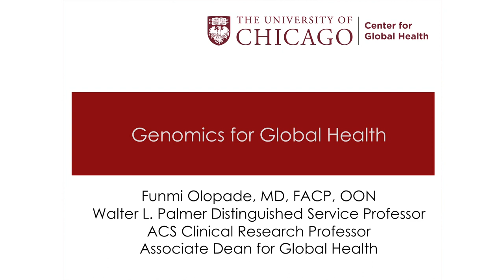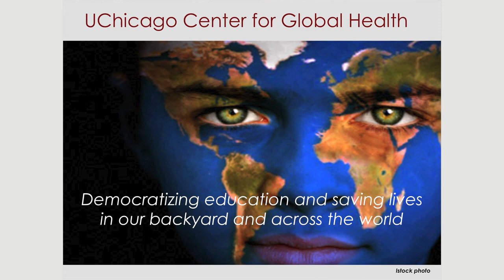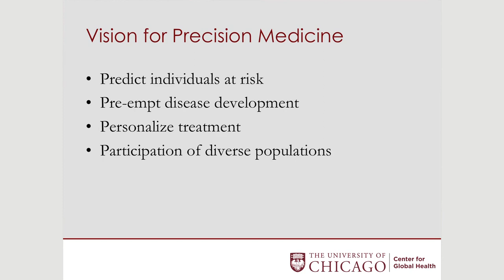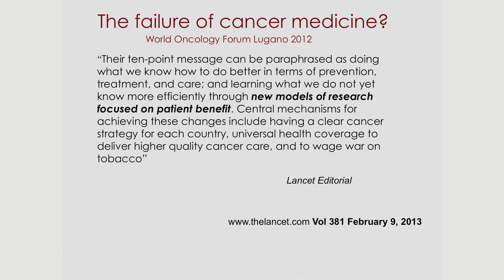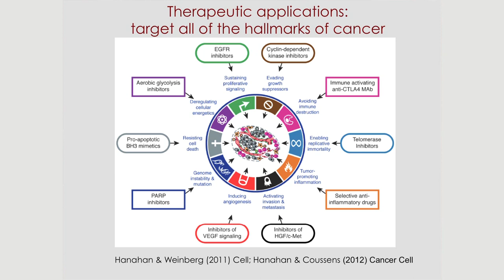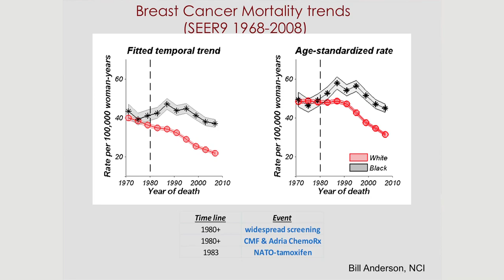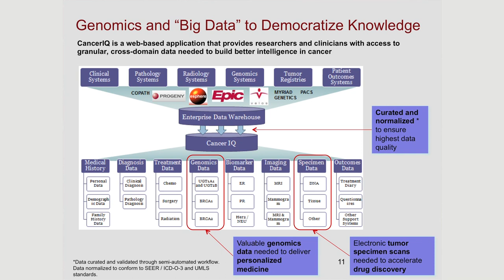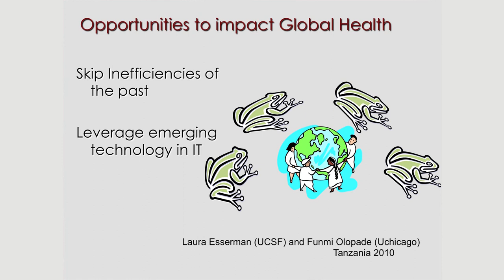Genomics for Global Health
Olufunmilayo (Funmi) Olopade, MD, FACP, is the Walter L. Palmer Distinguished Service Professor of Medicine and Human Genetics and associate dean for global health. Dr. Olopade is an international leader in breast cancer research and is also an expert on the most aggressive forms of breast cancer, having developed novel management strategies based on an understanding of the altered genes in individual patients. Her current laboratory research is focused on using whole genome technologies and bioinformatics to develop innovative approaches to reducing global disparities in cancer outcomes. In 2011, President Barack Obama appointed Dr. Olopade as one of five new members of the National Cancer Advisory Board. Dr. Olopade has been the recipient of numerous honors, including the MacArthur Foundation "genius" award.

The "Big Ideas in Medicine" series is part of the University of Chicago Pritzker School of Medicine admitted student weekend. The panel of speakers features five leading physicians and scientists whose work has had a transformative impact in their respective fields. What will not be obvious from their talks is that students at Pritzker interact with these faculty members on a daily basis. They are our students' teachers, mentors, and advisors, along with being our institution's leaders. It is these daily interactions of students and faculty that provide Pritzker's enriching intellectual environment and unparalleled opportunities for our students to learn from some of the most important physicians and scientists in the country.